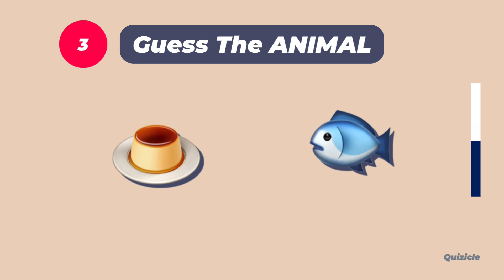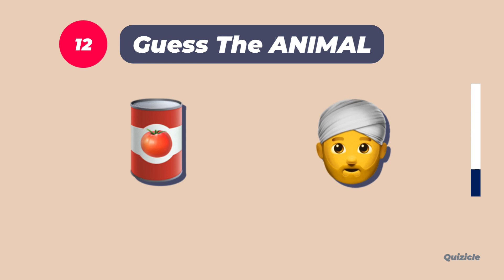Guess The Animal From Emoji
Practice exercise to test your ability to guess the animal names from a set of emojis. Enjoy